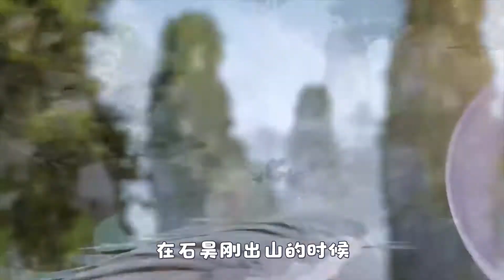完美世界：她是最痴情的女子，差点被安澜害死，最后成为石昊挚爱